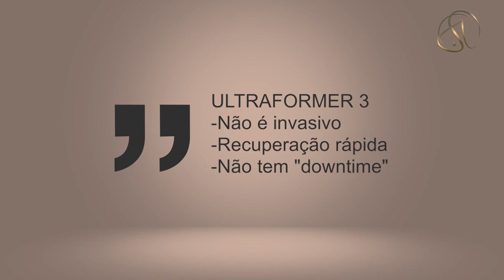Tratar gordura localizada e flacidez com Ultraformer 3 | Dra. Apolonia Sales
Já ouviu falar no Ultraformer 3? É um tratamento para flacidez e gordura localizada, que não é invasivo e proporciona rápida recuperação. É possível, por exemplo, realizar na hora do almoço e retornar ao trabalho, sem problemas. Pode ser usado em diversas regiões,  tais como flancos, braços, abdômen e até nas laterais dos joelhos e axilas. Confira o vídeo!